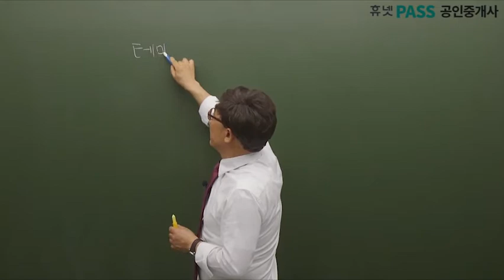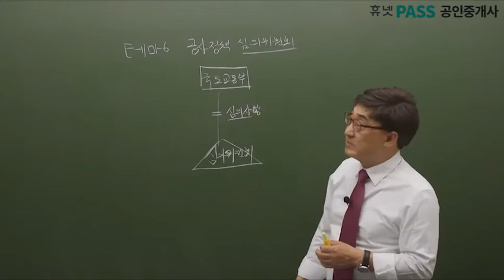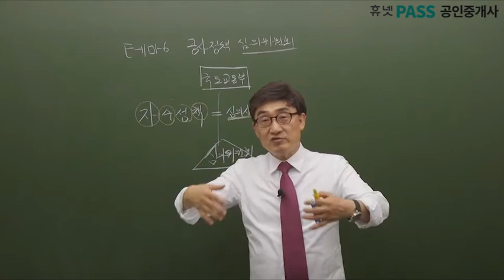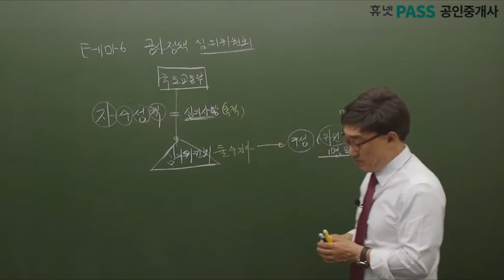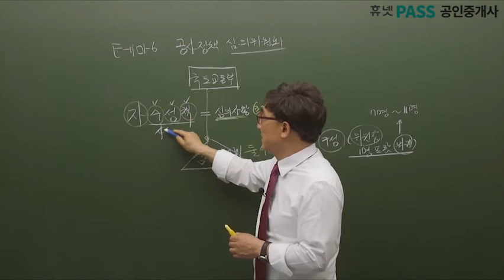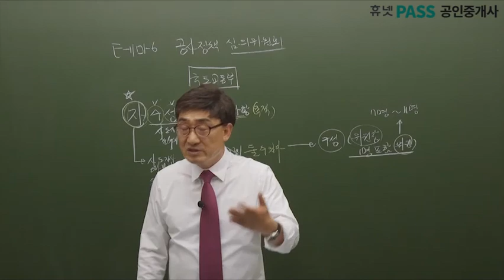[휴넷 공인중개사] 중개사법(한병용교수)_기본이론 6강